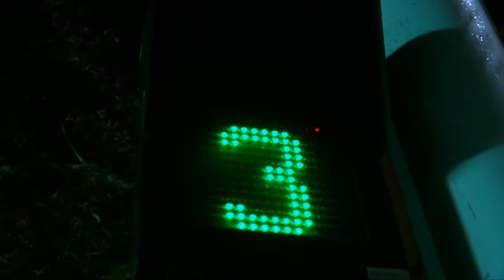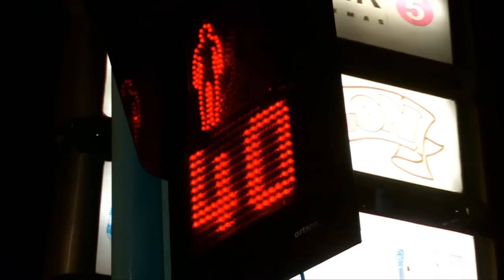В Шымкенте появилась необычная дорожная разметка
В Шымкенте появилась необычная разметка, предупреждающая пешеходов о том, можно ли переходить дорогу или нет. Новые светодиодные полосы будут работать параллельно со стандартными светофорами и дополнительно показывать разрешающий или запрещающий сигнал. Такому регулировщику не страшны грязь и осадки, яркие светодиоды будут видны даже под 20-сантиметровым слоем снега.